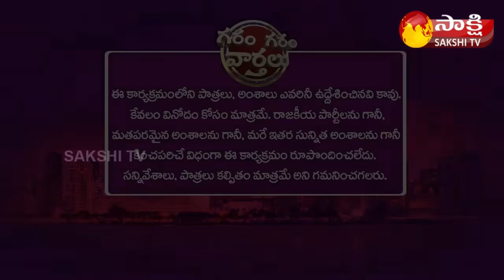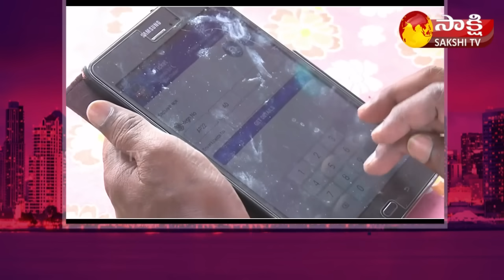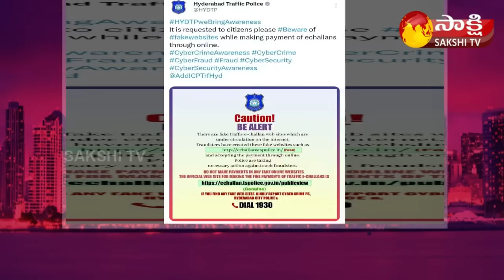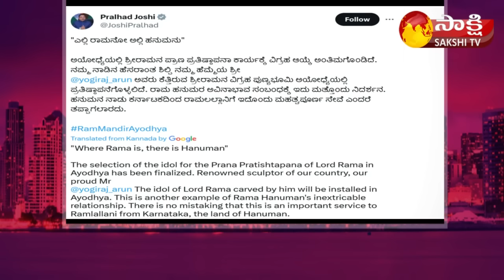Garam Garam Varthalu Full Episode 03-01-2023 | Garam Anjali | Garam Rajesh | Garam Ravali